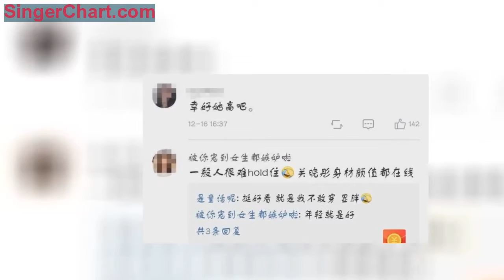網友偶遇關曉彤拍戲：裸腿的她凍到表情呆滯，一秒入戲可真敬業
周末小編又和宿舍的床被子以及玩偶豬好好的增進了一下感情就這樣大好周末就沒得了，看著朋友圈一張張的出遊照小編腸子都要悔青了，啊啊啊下周一定要好好出去玩一下~
陽光正好真的很適合出遊，這不舒淇就曬出了自己和老公馮德倫的照片，並配文「Have a great day」小編是做錯了什麼嘛啥都不說了，幹了這碗狗糧吧！
照片中的舒淇戴著眼鏡素顏出鏡，不知道是光線還是其他原因，整個人顯得黃黃的，但精神狀態什麼的都蠻好的的，臉上一顆痘痘都沒有哎，看著完全不像42歲的。
坐在對面的馮德倫則帶著口罩和帽子埋頭玩手機，開始的時候小編都沒有認出這個人是誰來，包裹的太嚴實了，咳咳小編在這裡要點名批評了，怎麼可以忽略老婆的感受只顧玩手機呢！！！
舒淇也是在配文中寫道「這次沒帥哥請吃巧克力了」舒淇還是很皮的，帥哥應該是指馮德倫吧，太太都這樣暗示了，還不趕緊把巧克力補上。
馮德倫和舒淇2016年結婚，看照片用郎才女貌形容再合適不過了吧。
但兩個人結婚後互動少之又少，網友們一度以為兩個人怎麼了呢，好了看到兩個人有秀恩愛小編也就放心了，希望兩人可以一直好好的，小編等著你們官宣有寶寶喲~
真的不能再頹了，出門多逛一下興許就可以遇到某個明星呢對不對，今天就有網友曬出了在廈門偶遇關曉彤拍戲的照片，生圖也是很抗打的。
照片中關曉彤藍色衛衣搭配白色裙子，腳底踩了一雙運動鞋，看起來活力滿滿。
額怎麼辦小編想吐槽一下，現在衛衣裙子運動鞋的搭配雖然很常見，但為什麼劇組的劇服看著那麼怪異呀，幸虧關曉彤身高樣貌能打，要不真變車禍現場了。
雖然是在廈門溫度應該也不是很高把，看旁邊的工作人員穿的羽絨服就可以看得出，關曉彤還在裸腿哎，媽耶看著都冷，關曉彤生無可戀的小表情真的是亮了。
前一秒狀態還是那樣的，現場就好像變了一個人，一秒入戲小編開始有點期待關曉彤的新戲了。
最後送上一張美美的關曉彤。
好了小編今天就說而麼多了，如有遺漏歡迎補充喲~
（圖源網絡，原圖見水印，如有異議請私信告知）